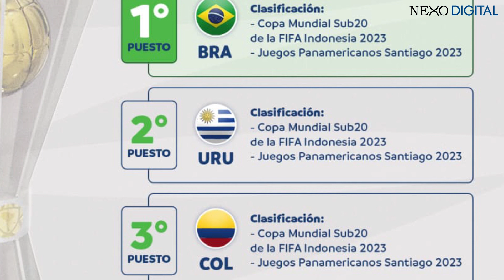👤🇪🇨 Jimmy Bran, DT de la MiniTri, analiza la clasificación | 🚨 Miller Bolaños envuelto en Polémica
Entérate de las noticias destacadas del ámbito local e internacional.